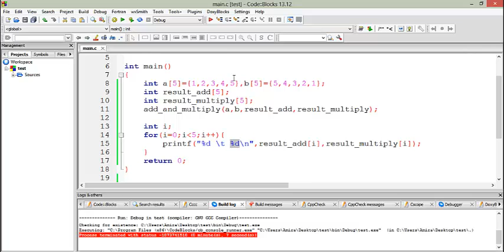C - Pointers, Arrays and Functions - Part 5